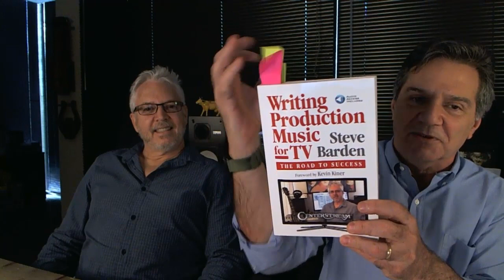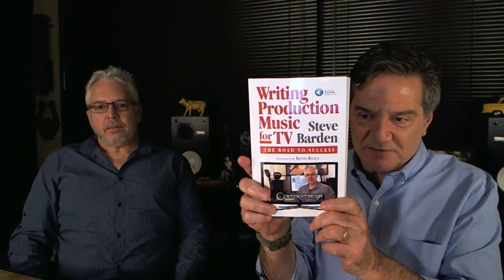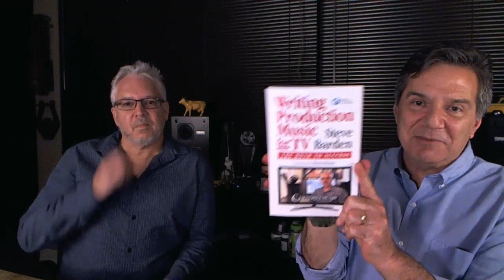Best TIPS For COMPOSERS For FILM & TV [with Steve Barden]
In this episode of TAXI TV, we'll go over all the best tips and tricks for successful composers for Film & TV, with composer Steve Barden. Composing music for media is an art in itself and the writing perspective completely different than when writing music for yourself or for other artists.

Long time TAXI member, Steve Barden, is pretty humble and unassuming, but he probably shouldn’t be! He’s racked up a ton of credits and learned a lot about several facets of creating music for media along the way. He’s a multi-instrumentalist who plays guitar, piano, violin, and many other stringed instruments.

Those skills have translated into him becoming a production music composer for film, television, commercials and corporate videos. His music can be heard on TV somewhere in the world on a daily basis.

His music has aired on ABC, CBS, NBC, FOX, ABC Family, A&E, American Heroes Channel, Animal Planet, Biography Channel, Bravo, The Cooking Channel, Discovery Channel, E!, Food Network, Game Show Network, HGTV, Investigation Discovery, Lifetime, MTV, National Geographic Channel, Oprah Winfrey Network, Outdoor Channel, Oxygen, PBS, Science Channel, Style Channel, SyFy Channel, TLC, Travel Channel, truTV, Univision, VH1, and many more.

Steve has also written jingles and theme songs for Los Angeles radio personalities, Mark & Brian, and Kevin & Bean, and recently, he released his first book, Writing Production Music for TV - The Road to Success.

Steve’s wide range of experience is why we’re delighted to have him on TAXI TV to discuss topics including:
• The difference between scoring to picture and creating instrumental cues.
• What stems are, how to create them, and what the most frequently requested stems are.
• How to create the best titles for you work.
• Understanding contracts.
• Organizing your workflow.
• Building relationships, and much more!